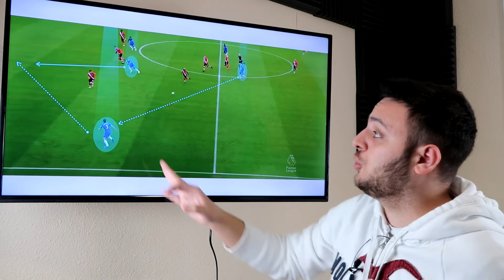"PARTIDO MUY IGUALADO" // PREVIA ATLÉTICO MADRID vs CHELSEA // CHAMPIONS LEAGUE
En el vídeo de hoy os traigo al previa del partidazo de ida de los octavos de final de la Champions League entre el Atlético Madrid y el Chelsea, esperamos ver un partido muy igualado y entretenido, la victoria y la eliminatoria se decidirá por pequeños detalles, el equipo que cometa menos será el que se lleve el duelo, en el vídeo hablo sobre las posibles alineaciones, sobre como llegan los equipos al duelo, sistemas tácticos, y algunas del as claves el partido, espero que os guste el vídeo pero sobre todo espero que lo disfrutéis!